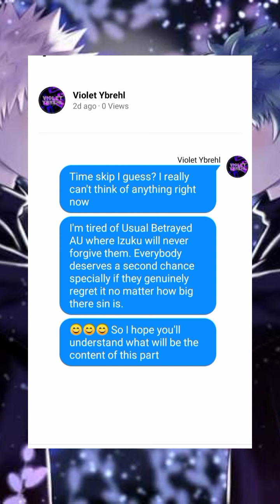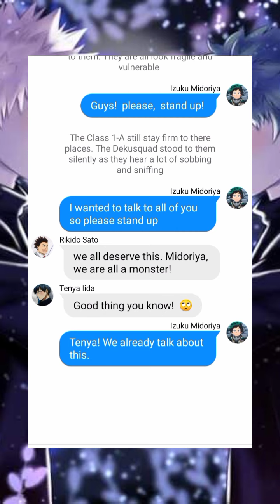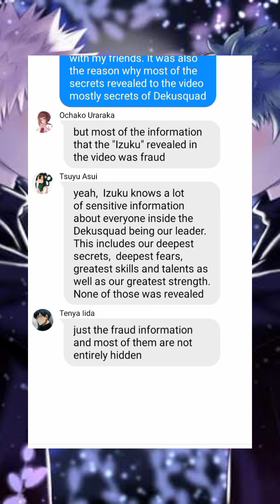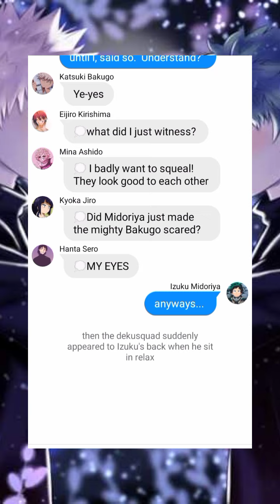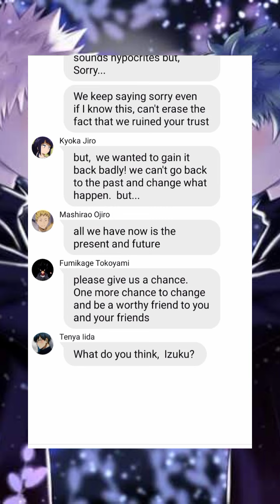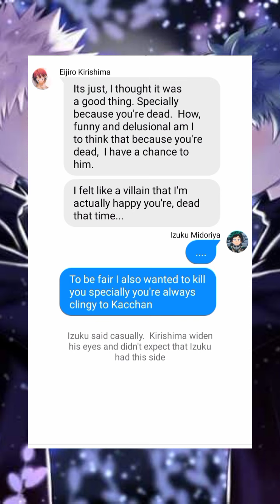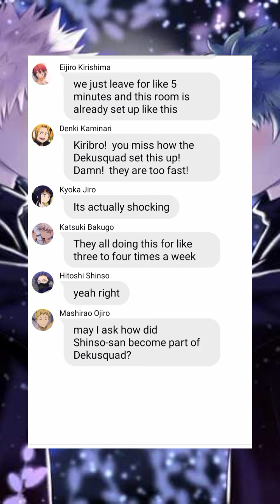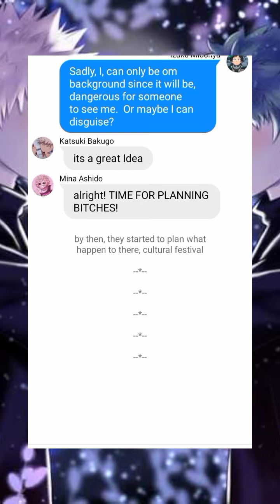Betrayed Deku AU || BakuDeku || Part 7